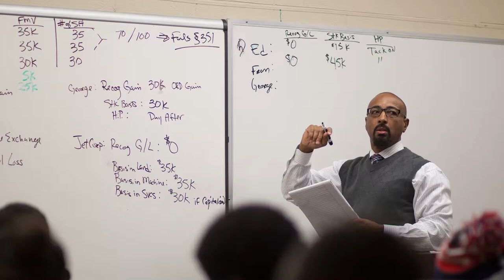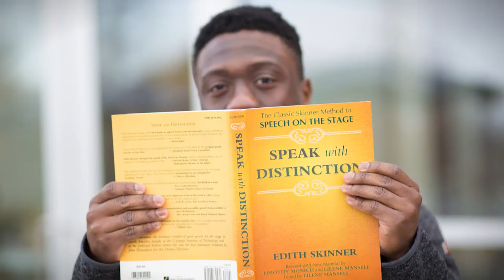Forever SIU Campaign Video | SIU Foundation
FOR 150 YEARS, SIU HAS BEEN A PLACE WHERE DREAMS ARE MADE REAL.

Southern Illinois University has a remarkable record of preparing its students for lives of success. Many started here with very little, and for most, inspiration from one dedicated mentor made all the difference—that and plenty of hard work. Today, SIU is the same special place it’s always been—a place of opportunity. This campaign is one way we can all make sure that never changes.